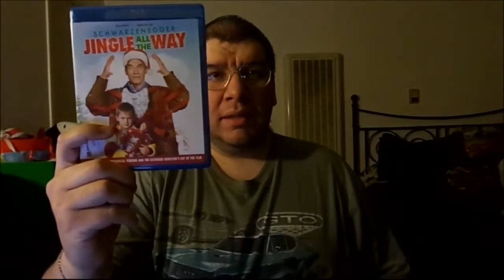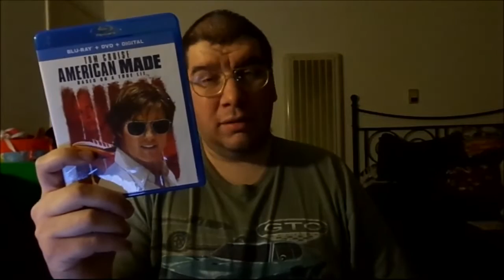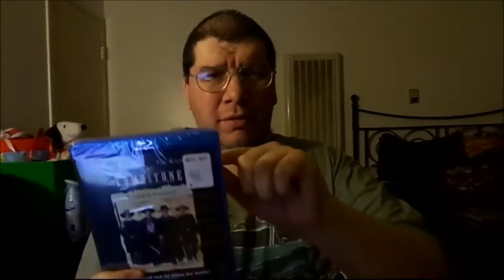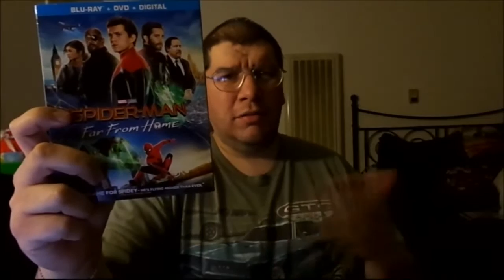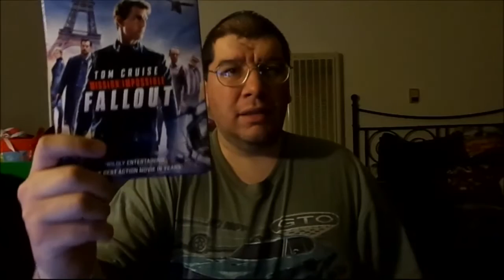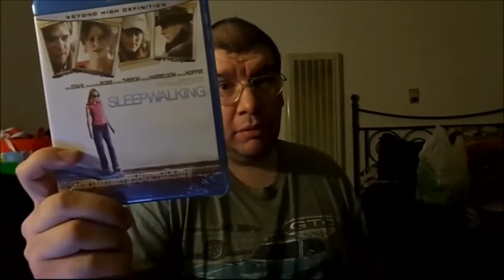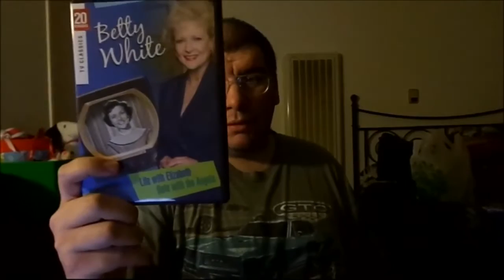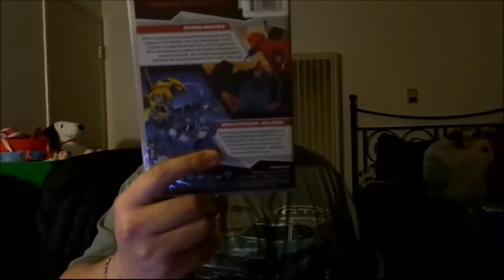My "Black Friday Blu ray and DVD" Finds! (2019)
During Black Friday Sale, I found some great titles and very rare ones at "Best Buy", "Target" & "Walmart" as well as "Dollar Tree".